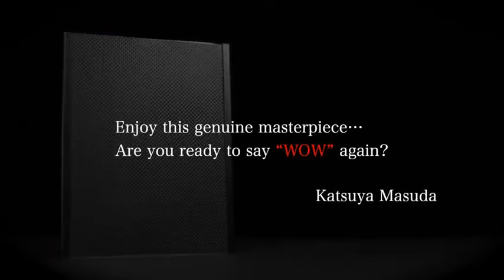Wow 3.0 Blank by Masuda